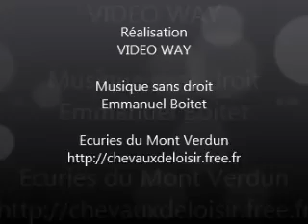jk 1 vidéo déféctueuse